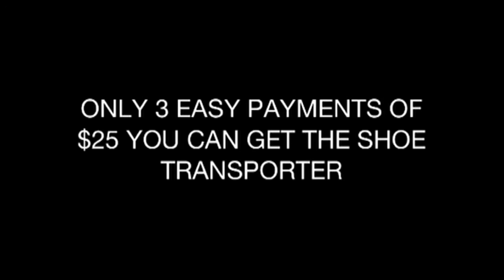The shoe transporter by Kevin Lowe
Call 1-800-shoe